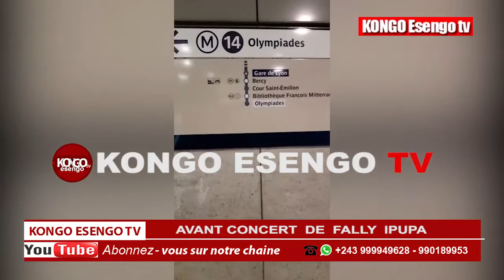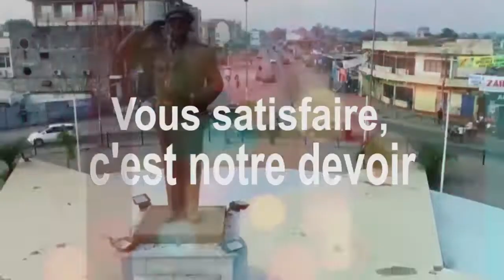CONCERT FALY : MBILA AKANGI BA ACCÈS NIONSO YA BERCY